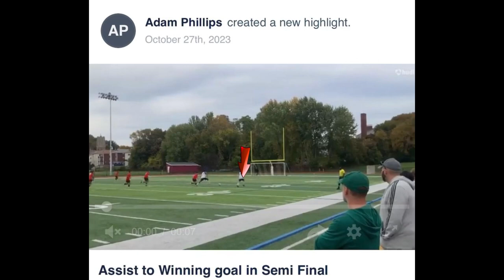All Highlights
Adam Phillips Class of 2025
Attacking/Defensive Mid
NEFC #45
Bartlett High School #3